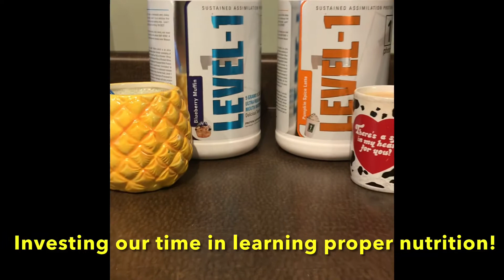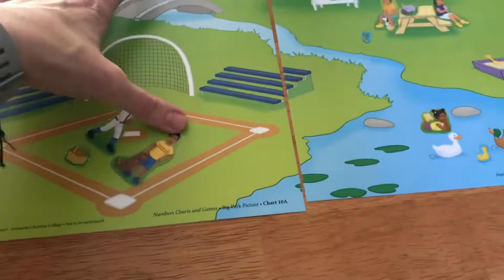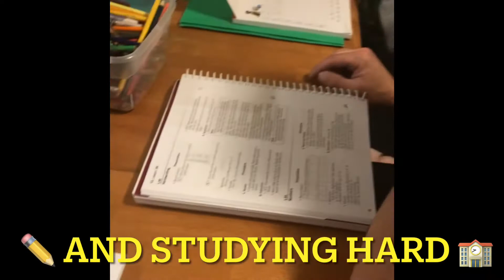Life Updates *Fall 2021 with The Grabbers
Well, it’s been a minute since our last update.. but here we are!

We would like to extend a warm welcome to all our new subscribers!
Welcome to The Grabbers Family! We are glad you came!

Here are a few random clips of the last few months of our life!

We been through a ton of life changes and we’re excited to be able to vlog a lot more again!

Thank you all for your continued Love and support!

Instagram: shanea_dakota ; dakotamiller8787 ; grabbers_resell
Facebook: Shanea Miller ; Dakota Miller ; Grabbers

Also, you could just visit our link tree for your one-stop-shop to all our favorites!

-Dakota, Shanea, Grace, Angie, and Gideon